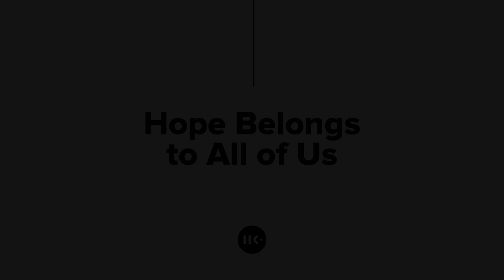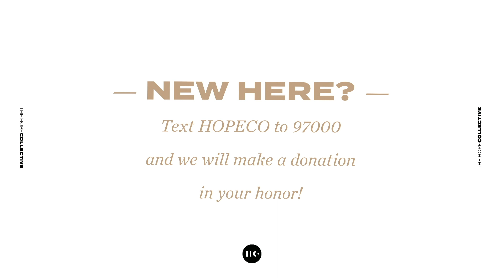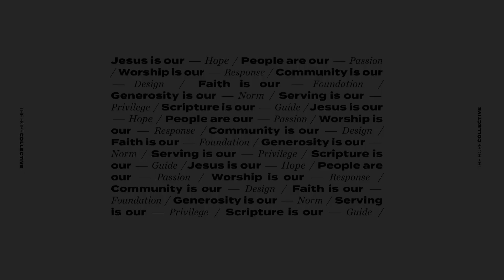Grow | Week 2 | Discipleship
Pastor Alex Gowler shares how the purpose of our spiritual formation is fulfilled as we live with and like Jesus.